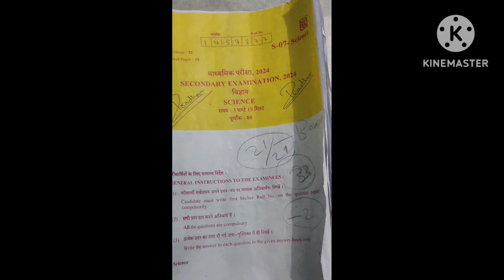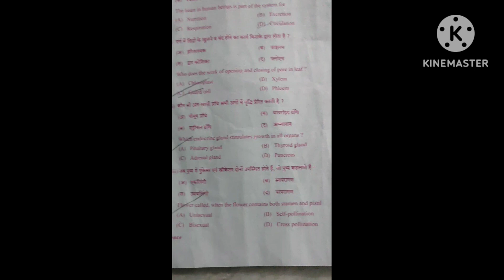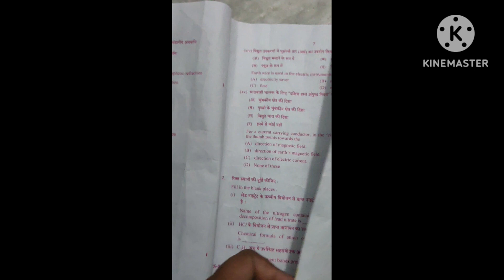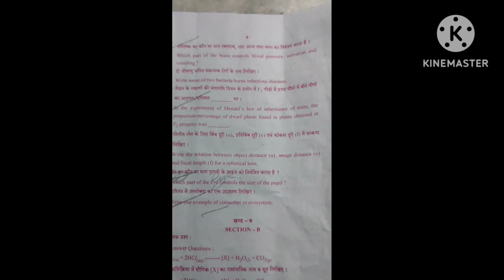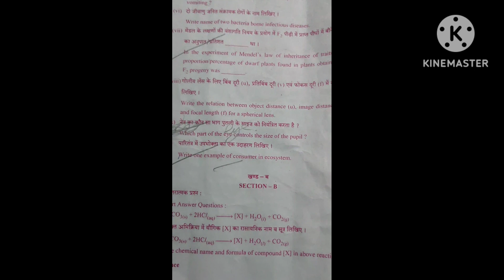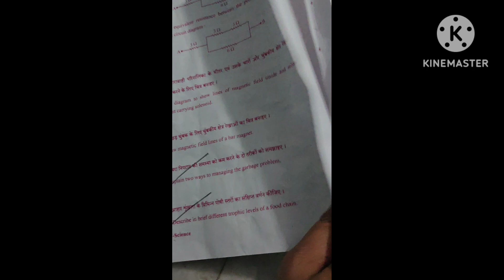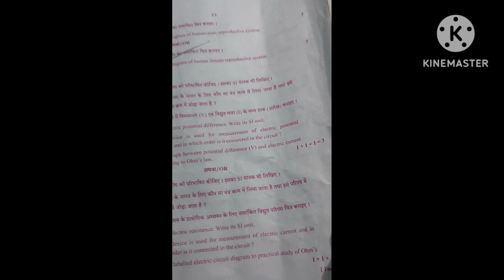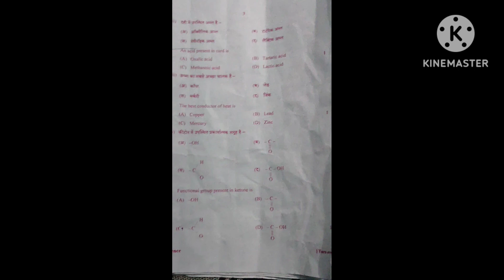Sciencepaper2024 Rajasthanboard Viral trendingshorts Paperdiscussion Biologyportion 10classScince